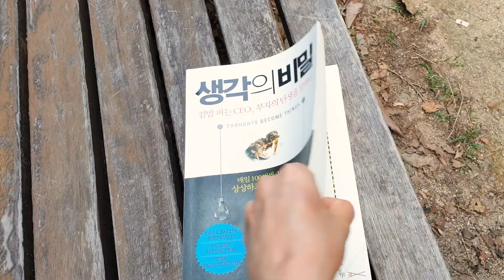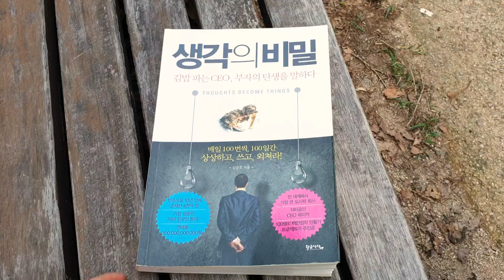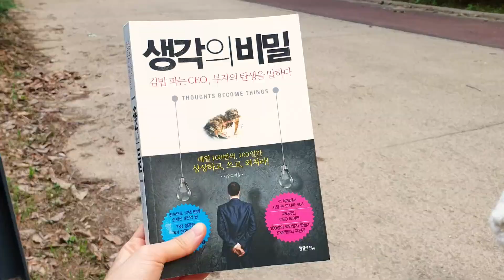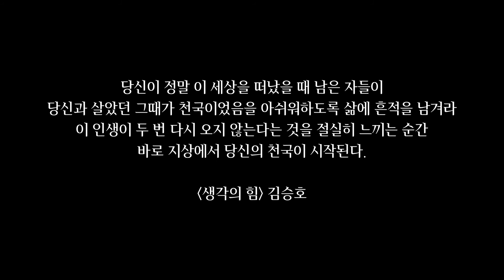쉽고 맛있는 원팬 브리또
안녕하세요~!
간편하고 맛있는 원팬 브리또를 소개해드려요😊
그리고 요즘 제가 읽은 '생각의 비밀' 저자 김승호 책도 소개해드릴게요📖🧡

🌯원팬 브리또(2인분)

계란 4개
표고버섯 5개
파프리카 1개
양파(대) 1/2개
소금
토마토소스
체다치즈
또띠아 2장